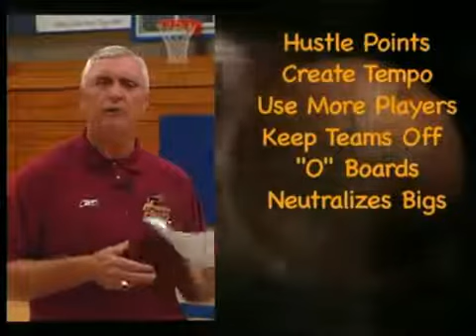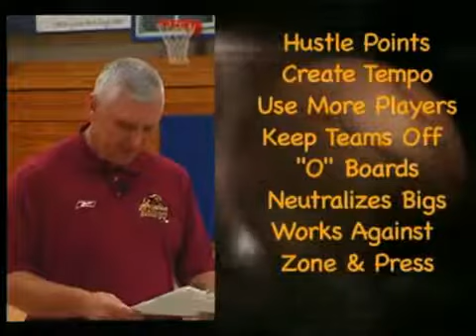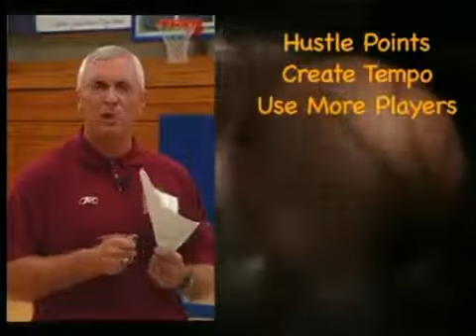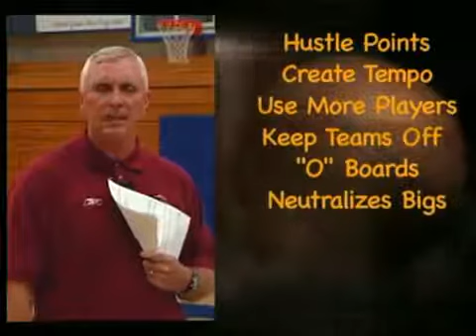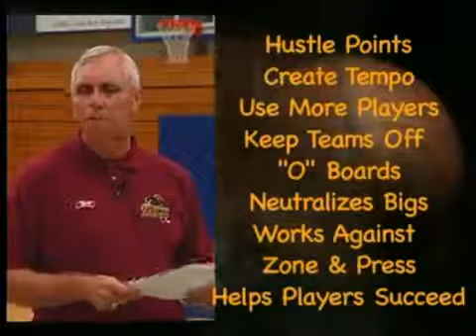Creating Game Tempo and Running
. Check out my blog for more FREE drills, tips and techniques! In this video, we are talking about the importance of .

Future Subway Surfers IRL: What would Temple Run Blazing sands be like in Real Life? What video should we do next?

For information on purchasing this entire video, go to: .